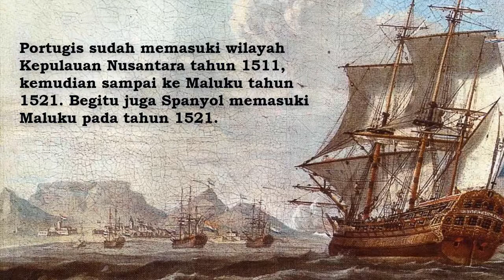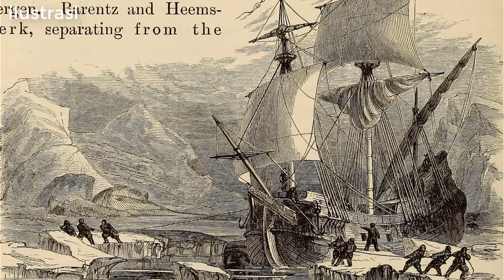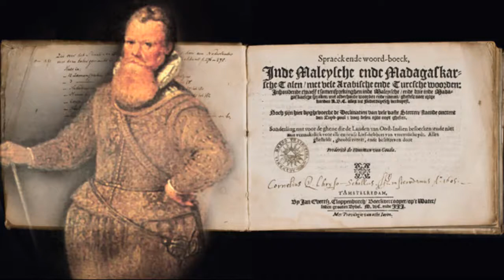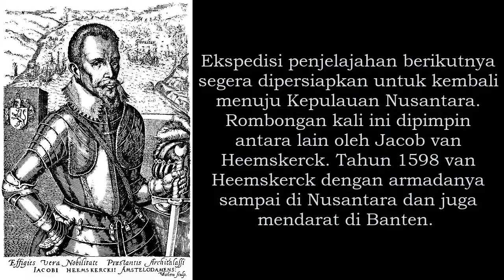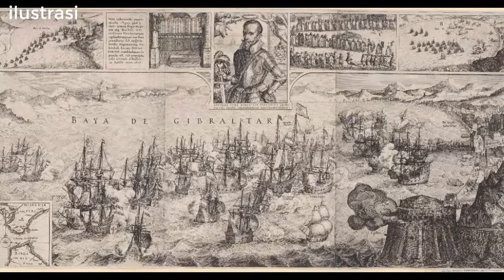Ekspedisi Penjelajahan Belanda Menuju Kepulauan Nusantara | Sajarah Wajib SMA Kelas 11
Portugis sudah memasuki wilayah Kepulauan Nusantara tahun 1511, kemudian sampai ke Maluku tahun 1521. Begitu juga Spanyol memasuki Maluku pada tahun 1521. Tetapi Belanda datang ke wilayah Nusantara baru pada tahun 1596. Mengapa Belanda sangat terlambat datang ke Indonesia bila dibandingkan dengan Portugis dan Spanyol?
Perlu diketahui bahwa pada abad ke-15  Belanda masih menjadi vasal Spanyol. Berbagai gerakan terus dilakukan Belanda untuk melepaskan diri dari Spanyol yang kemudian dikenal Revolusi 80 tahun. Revolusi ini dimulai tahun 1566. Di tengah-tengah revolusi, kegiatan perdagangan orang-orang Belanda di Eropa terutama di pusat perdagangan di Lisabon, terus berkembang dan  masih berjalan normal. Belanda juga tidak menemui kesulitan untuk mendapatkan rempah-rempah di Lisabon. Tetapi pada saat Portugis berada di bawah kekuasaan Spanyol, maka Belanda dilarang lagi berdagang di Lisabon. Dengan demikian, Belanda menemui kesulitan untuk mendapatkan rempah-rempah. Belanda harus berusaha untuk mendapatkan rempah-rempah seperti yang telah dilakukan Portugis dan Spanyol. Orang-orang Belanda mulai mencari jalan untuk pergi ke dunia Timur atau Tanah Hindia.
Pada tahun 1594 Willem Barents mencoba berlayar untuk mencari dunia Timur atau Tanah Hindia melalui daerah kutub utara. Karena keyakinannya bahwa bumi bulat maka sekalipun dari utara atau barat akan sampai pula di timur. Ternyata Barents tidak begitu mengenal medan. Ia gagal melanjutkan penjelajahannya karena kapalnya terjepit es mengingat air di kutub utara sedang membeku. Barents terhenti di sebuah pulau yang disebut Novaya Zemlya. Ia berusaha kembali ke negerinya, tetapi ia meninggal di perjalanan.
Pada tahun 1595 pelaut Belanda yang lain yakni Cornelis de Houtman dan Pieter de Keyser memulai pelayaran. Kedua pelaut ini bersama armadanya dengan kekuatan empat kapal dan 249 awak kapal beserta 64 pucuk meriam melakukan pelayaran dan penjelajahan samudra untuk mencari tanah Hindia yang dikenal sebagai penghasil rempah-rempah. Cornelis de Houtman mengambil jalur laut yang sudah biasa dilalui orang-orang Portugis. Tahun 1596 Cornelis de Houtman beserta armadanya berhasil mencapai Kepulauan Nusantara. Ia dan rombongan mendarat di Banten. Sesuai dengan niatnya untuk berdagang maka kehadiran Cornelis de Houtman diterima baik oleh rakyat Banten. Waktu itu di Kerajaan Banten bertepatan dengan masa pemerintahan Sultan Abdul Mufakir Mahmud Abdulkadir. Dengan melihat pelabuhan Banten yang begitu strategis dan adanya hasil tanaman rempahrempah di wilayah itu Cornelis de Houtman berambisi untuk memonopoli perdagangan di Banten. Dengan kesombongan dan kadang-kadang berlaku kasar, orang-orang Belanda memaksakan kehendaknya. Hal ini tidak dapat diterima oleh rakyat dan penguasa Banten. Oleh karena itu, rakyat mulai membenci bahkan kemudian mengusir orang-orang Belanda itu. Cornelis de Houtman dan armadanya segera meninggalkan Banten dan akhirnya kembali ke Belanda.
Ekspedisi penjelajahan berikutnya segera dipersiapkan untuk kembali menuju Kepulauan Nusantara. Rombongan kali ini dipimpin antara lain oleh Jacob van Heemskerck. Tahun 1598 van Heemskerck dengan armadanya sampai di Nusantara dan juga mendarat di Banten. Heemskerck dan anggotanya bersikap hati-hati dan lebih bersahabat. Rakyat Banten pun kembali menerima kedatangan orang-orang Belanda. Belanda mulai melakukan aktivitas perdagangan. Kapal-kapal mereka mulai berlayar ke timur dan singgah di Tuban. Dari Tuban pelayaran dilanjutkan ke timur menuju Maluku. Di bawah pimpinan Jacob van Neck mereka sampai di Maluku pada tahun 1599. Kedatangan orang-orang Belanda ini juga diterima baik oleh rakyat Maluku. Kebetulan waktu itu Maluku sedang konflik dengan orangorang Portugis. Oleh karena itu, kedatangan Belanda ini diterima dengan baik dan diberi kebebasan untuk berdagang. Pelayaran dan perdagangan orang-orang Belanda di Maluku ini mendapatkan keuntungan yang berlipat. Dengan demikian semakin banyak kapal-kapal dagang yang berlayar menuju Maluku.